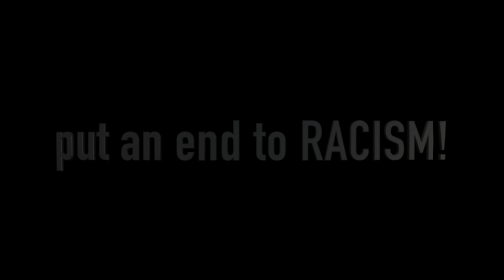Dear Racism 2021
LUSO Racism Contest